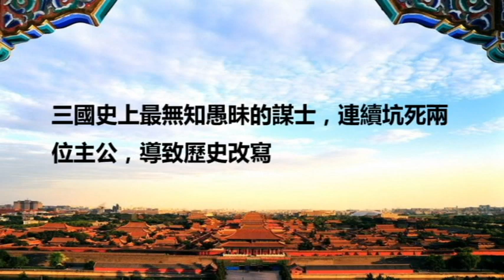三國史上最無知愚昧的謀士，連續坑死兩位主公，導致歷史改寫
要說哪段歷史最多奇才奇人，就要數三國，權力之爭雲翻浪湧，要站在權力的最尖端，就必須需要尖端人才的輔佐。三國素有前期看郭嘉，後期看孔明之說；唐朝胡曾贊周瑜：“烈火西楚魏帝旗，周郎開國虎爭時。交兵不假揮長劍，已破英雄百萬師。”；更有荀彧、田豐、司馬懿等輩讓人佩服不已。睿智的謀士深入人心，可今天小編要說的卻是壹位愚昧無知，害死大國兩代的謀士，就這麽壹顆老鼠屎，竟然把歷史給潛移默化地改寫了。
這位令人砸舌的謀士是誰呢？他就是當時三國第壹大國主公袁紹的謀士——郭圖。此人非但沒有盡謀士之本職，還起了反作用，袁紹兩父子都深受其害，不過話說回來，也是和袁紹少謀猶豫有關，接下來就給大家講幾個重要的坑主事件：
壹 錯失良機 曹操上位
我們都知道曹操是壹代梟雄，挾天子以令諸侯的事件使他的名頭聞名於天下，可是事先動這個念頭的卻是當時東漢末年第壹軍閥袁紹。袁紹的謀臣沮授向袁紹提議順大勢所為，去挾持天子，利用天子的威勢詔令漢獻帝旗下的諸侯，隨之收割更多的地盤。因為當時袁紹已然是最大的軍閥割據，實力非常強悍，挾天子以令諸侯只會是上上之策。可是袁紹身邊有郭圖這壹角色，郭圖卻極力反對，認為假如把天子請來，只會是畫蛇添足的多此壹舉，因為漢朝已經沒落，各路諸侯也不會再聽命於天子，且會讓我們服從命令也不是，不服從也不是，裏外不是人。袁紹本就猶豫的性格被郭圖這麽壹說，自然就選擇風險較小的壹面了。因此錯失良機，曹操上位，壹代梟雄，命運改寫.
每日分享古今歷史趣聞人物野史，歡迎大家訂閱討論